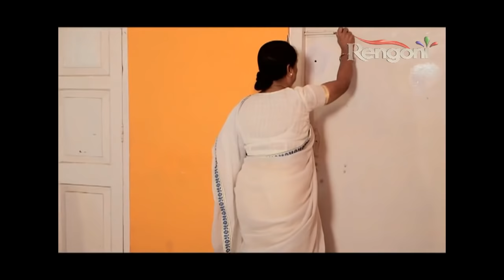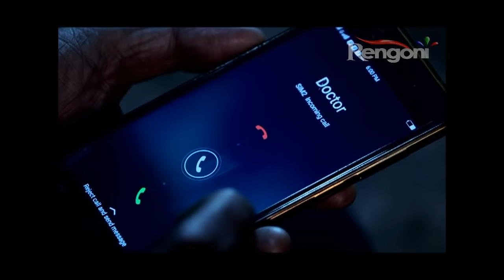Chandmarir Chandini EP 129 || 25th Jan 2019